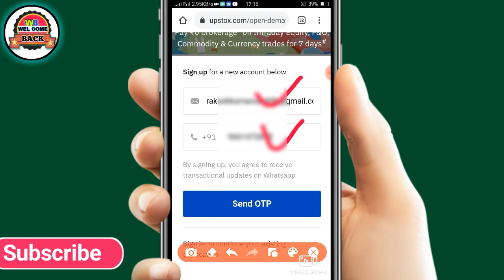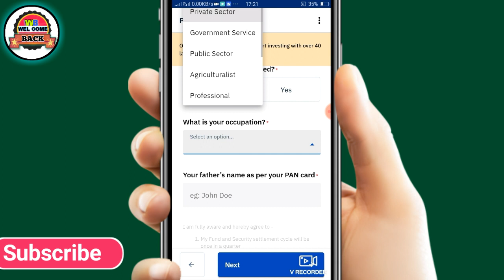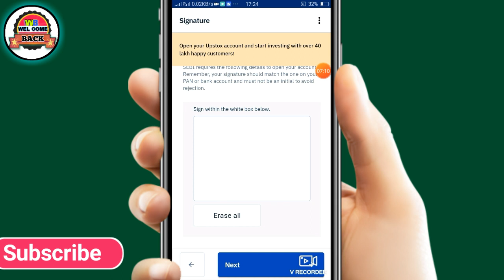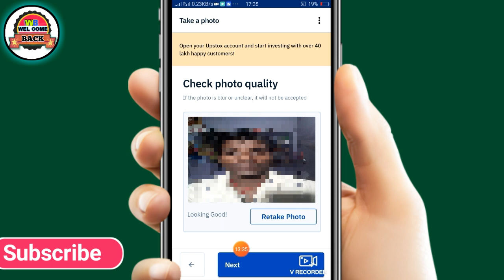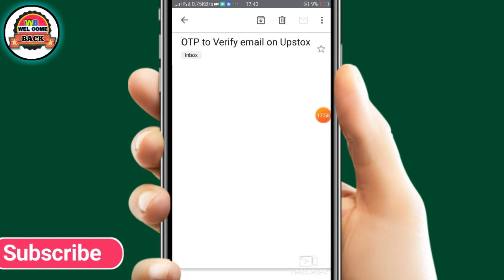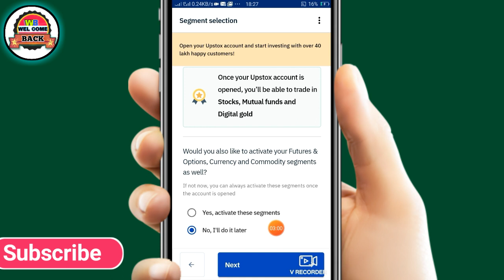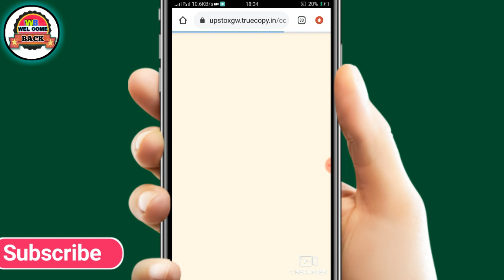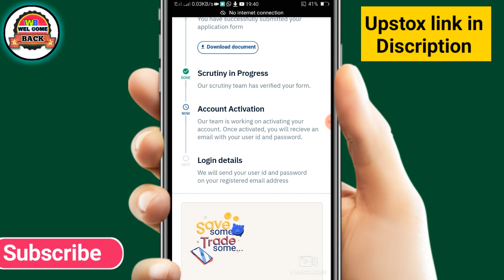Upstox Account Opening | How To Open Upstox Demat Account | Upstox Account Kaise Bnaye | New Process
Upstox Account Opening 2021 | How To Open Upstox Demat Account | Upstox Account Kaise Bnaye | New Process

How to open account on upstox
How to open demate account in upstox
Upstox account open full process
upstox account opening
How to open upstox account in Hindi
upstox account opening hindi
upstox free account opening
upstox how to open account
upstox me account kaise banaye
upstox new account opening
upstox open account
how to open demat account on upstox 2021 how to open account on upstox 2022
upstox me demat account kaise kare
upstox open account 2022

upstox me free account kaise banaye
upstox me account kaise banaye 2022
upstox me demat account kaise khole
upstox account opening 2022
upstox account opening mobile hindi
Open upstox account full process

This video is knowledge paripaos I have explane in this video upstox account opening full process in Hindi.